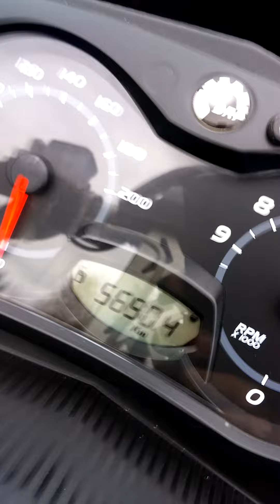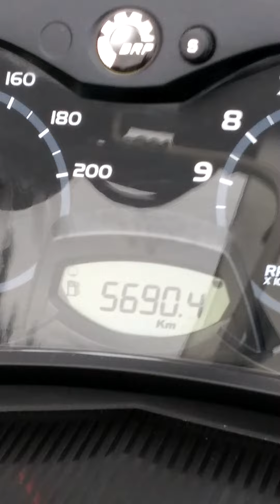Summit 800r a vendre